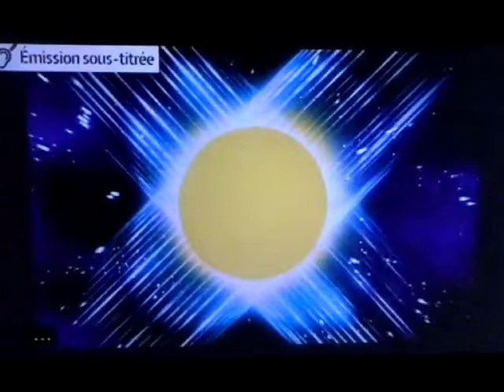René Château Vidéo/Arte France (20??) Editions Distribution René Château (1980-)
From "Dédée d'Anvers" (1948)